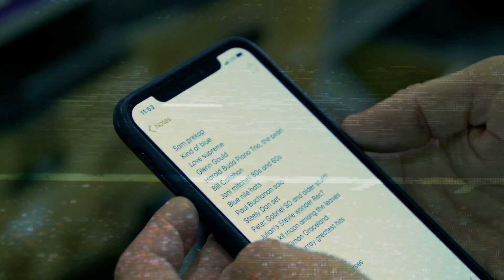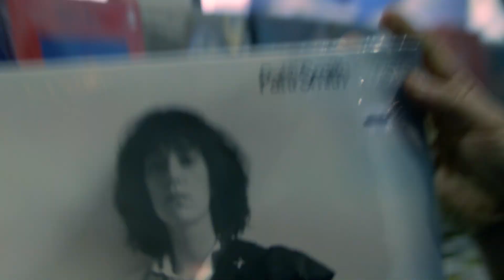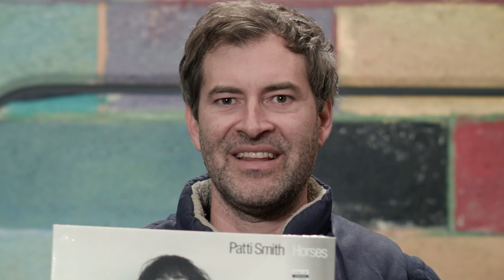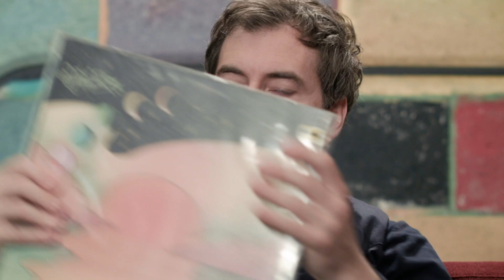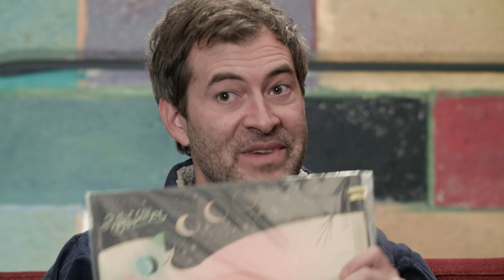Mark Duplass - What's In My Bag?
Director, producer, actor & writer Mark Duplass goes shopping at Amoeba Music in Los Angeles.

Joni Mitchell - Wild Things Run Fast (LP)
Joni Mitchell - Chalk Mark In A Rain Storm (LP)
Ryley Walker - Golden Sings That Have Been Sung (LP)
Tangerine Dream - Rubycon (LP)